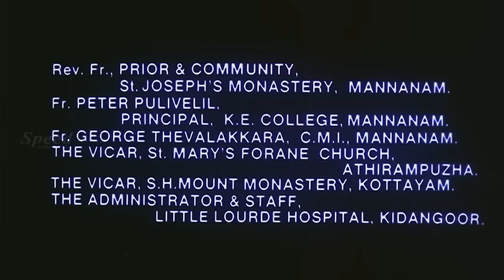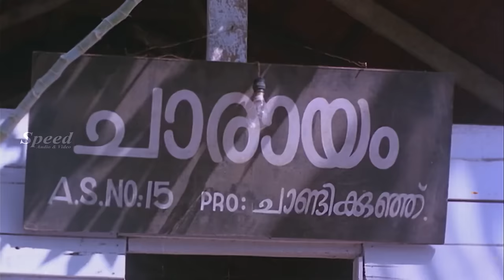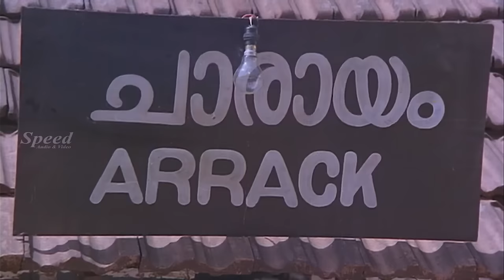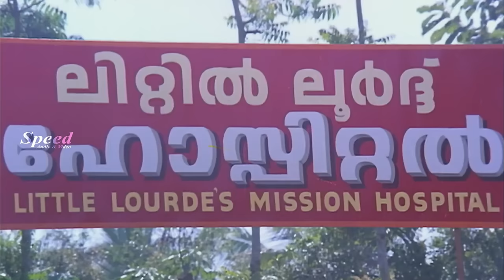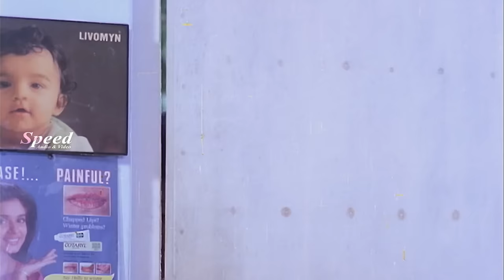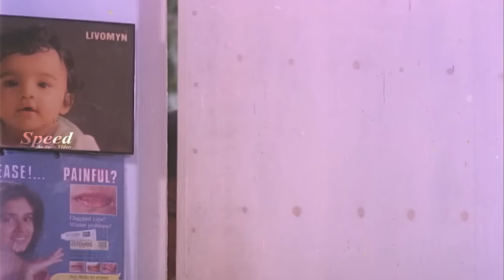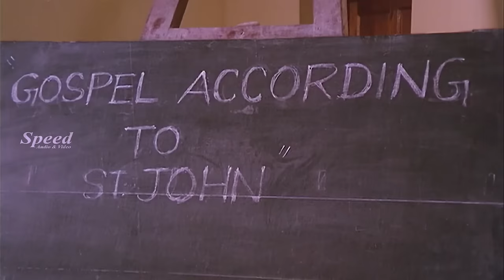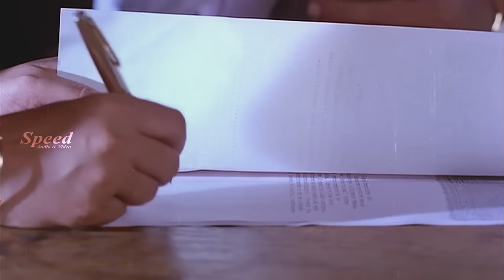Akashadoothu Malayalam Full Movie | HD Full Movie | Murali | Madhavi | Nedumudi Venu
Akashadoothu is a 1993 Indian Malayalam family drama film directed by Sibi Malayil and written by Dennis Joseph, with Madhavi and Murali in the lead roles. The film tells the tale of a woman suffering from leukemia. The plot of the film was inspired from the 1983 American film Who Will Love My Children?.